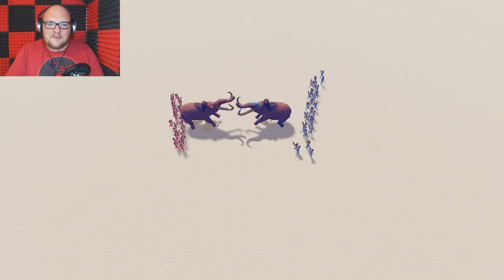SO MANY Monty Python Jokes ► Totally Accurate Battle Simulator [Early Access]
Totally Accurate Battle Simulator is dangerous, it enables me to make to many Monty Python jokes...